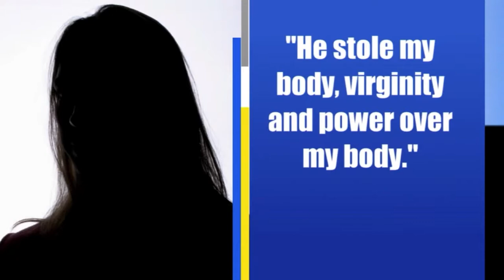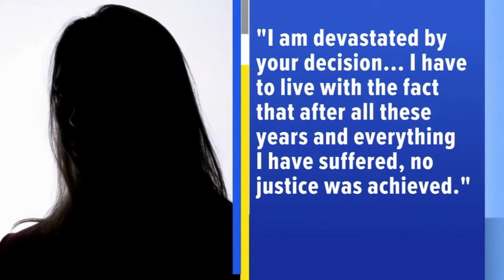Another White Male College Student Gets Away With Rape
Yet another white male college student has gotten away with raping and assaulting a woman.